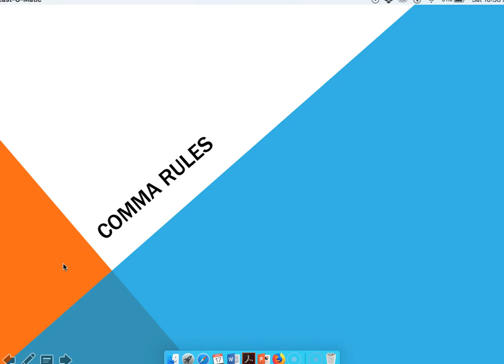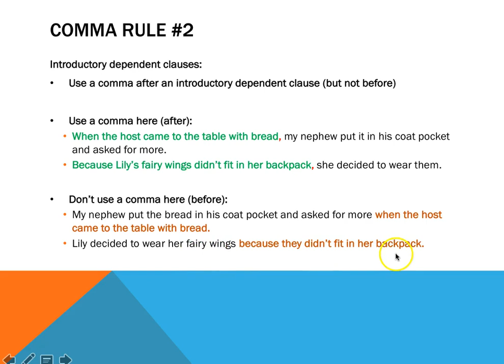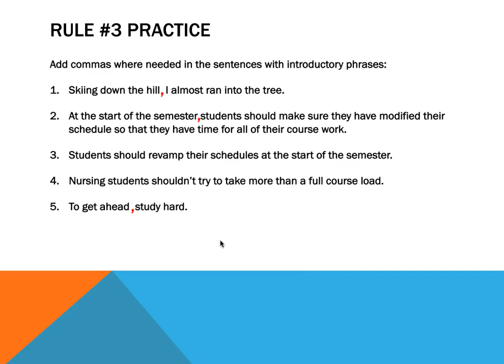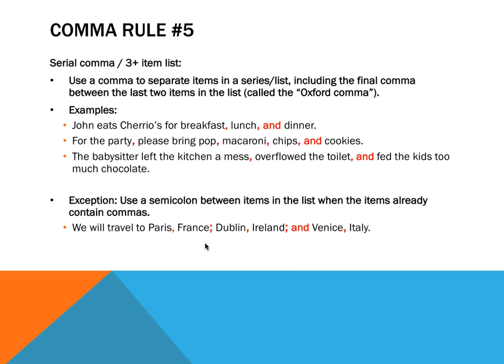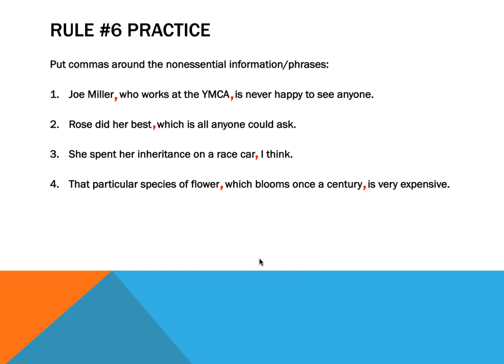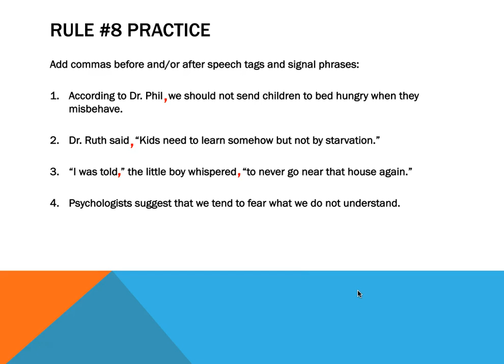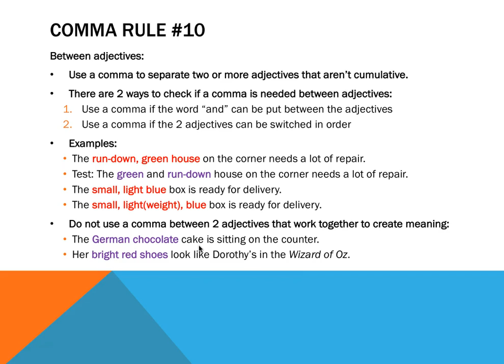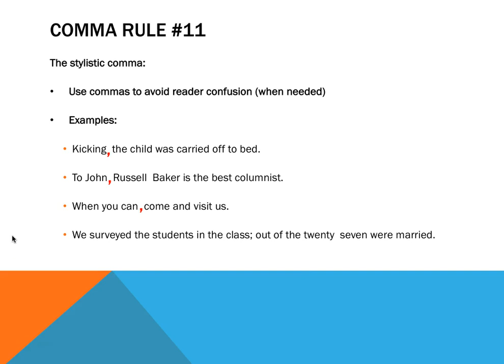Commas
Punctuation rules for commas